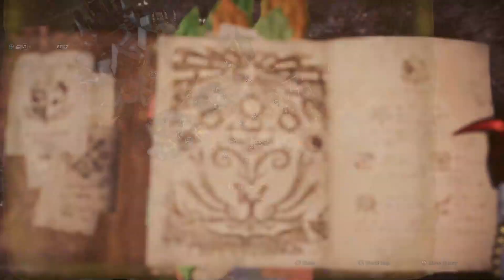THIS IS YOUR KING?! | Monster Hunter World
I Appreciate all the recent Subs And A Likes Yall the Goats
Your New?

Monster Hunter: World is a 2018 action role-playing game developed and published by Capcom. The fifth mainline installment in the Monster Hunter series, it was released worldwide for PlayStation 4 and Xbox One in January 2018, with a Windows version following in August 2018